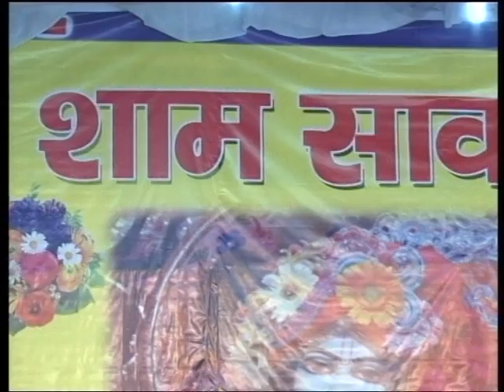Acharya Pramod Krishnam ji at Bhajan Sandhya Rudrapur Part -2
Bhajan sandhya of Acharya Pramod Krishnam ji at Rudrapur.